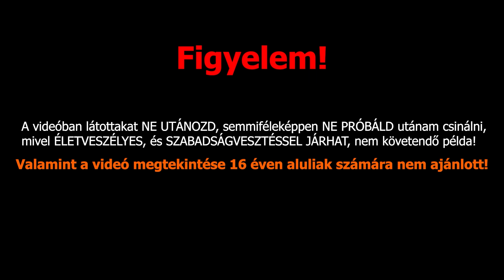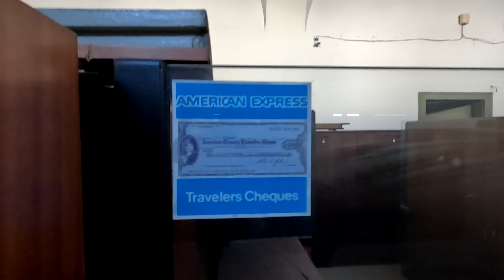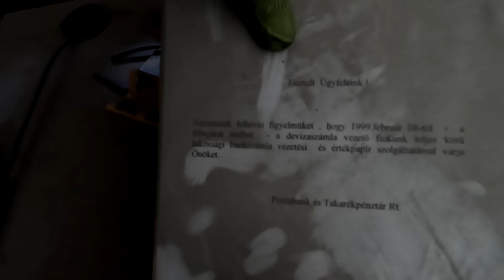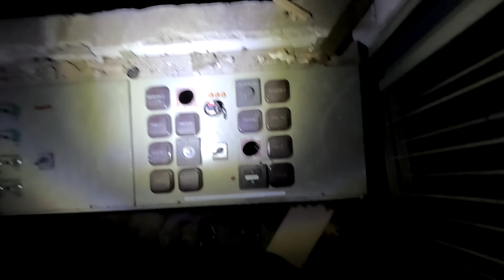Elhagyatott Bank Budapest szívében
Ebben a részben egy elhagyatott postabankot jártunk körbe.

A videóban látottakat NE UTÁNOZD, semmiféleképpen NE PRÓBÁLD
utánam csinálni, mivel ÉLETVESZÉLYES, és SZABADSÁGVESZTÉSSEL JÁRHAT, nem követendő példa!

Zenék;
Emotional Cyberpunk Ambient Music [ No Copyright for Streams]